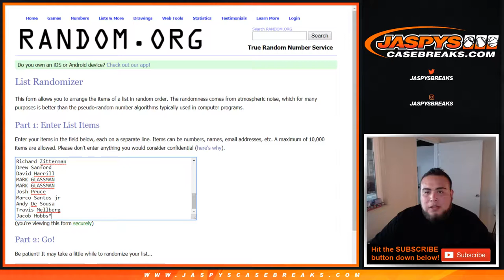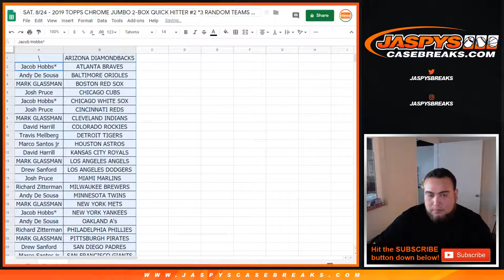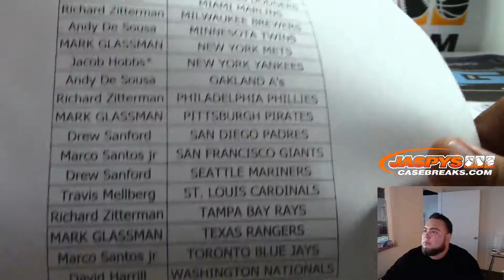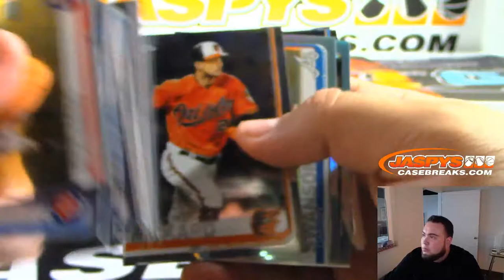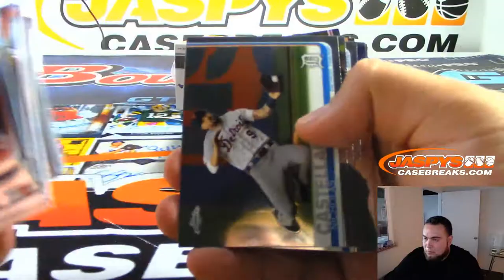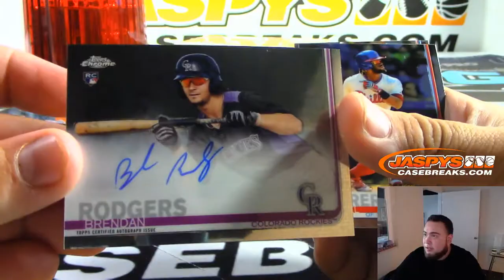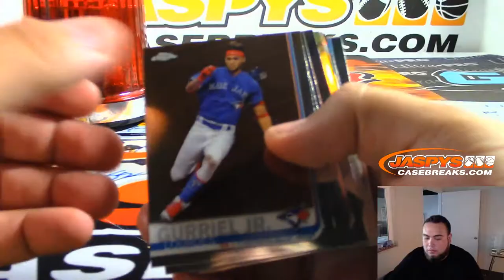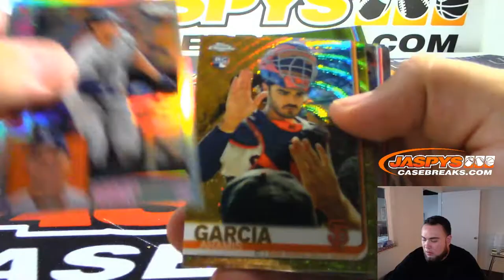SAT. 8/24 - 2019 TOPPS CHROME JUMBO 2-BOX QUICK HITTER #2 *3 RANDOM TEAMS EACH*